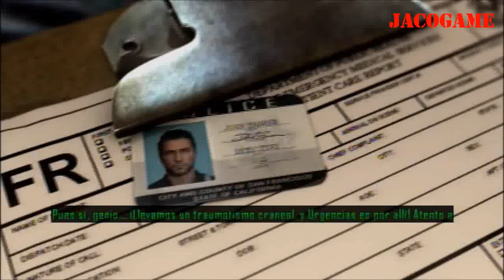DRIVER san francisco PS3 3.55 (LOS PRIMEROS MINUTOS)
DRIVER san francisco PS3  3.55